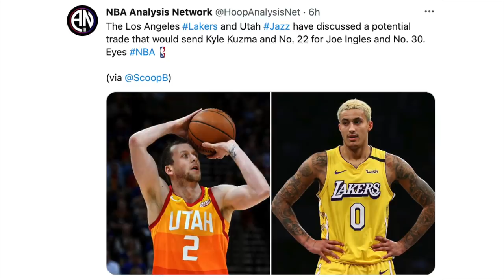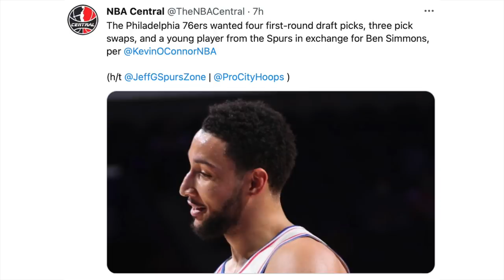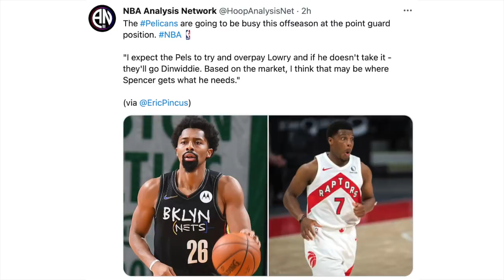Lakers Kukuha Ng Beterano Kapalit Ni Kuzma! Ben Grabe Ang Presyo! Lowry Tiba-Tiba Sa Kontrata!